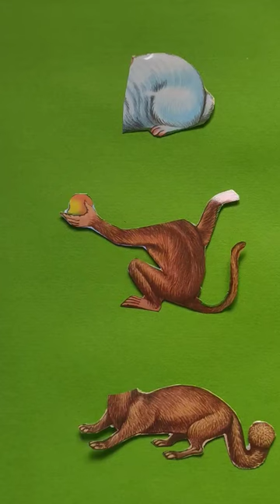Let's make an animal puzzle